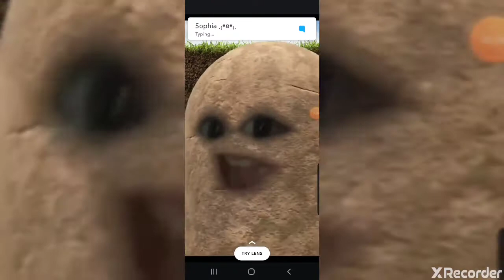What do we have here😅